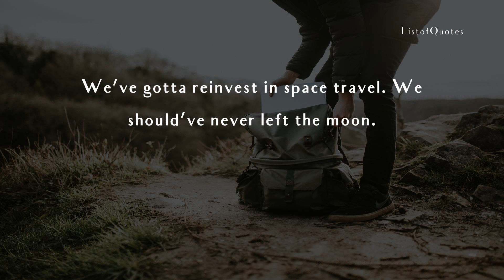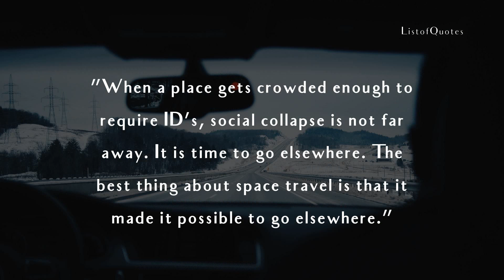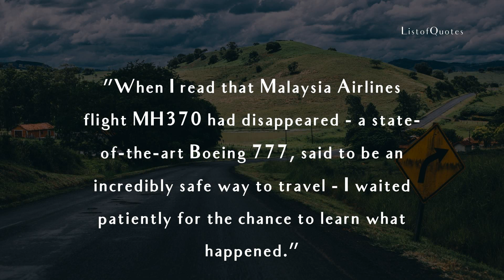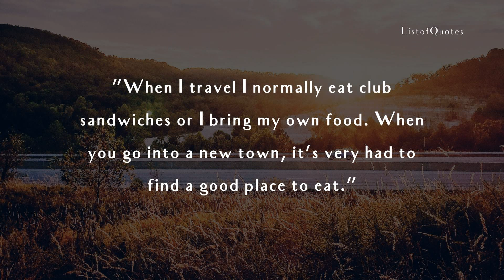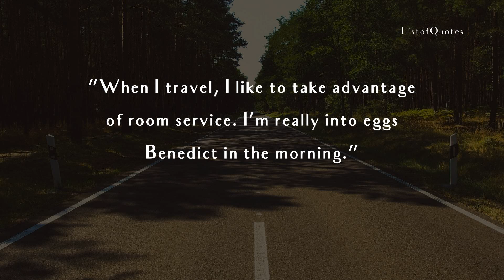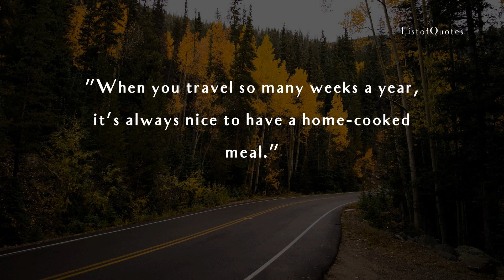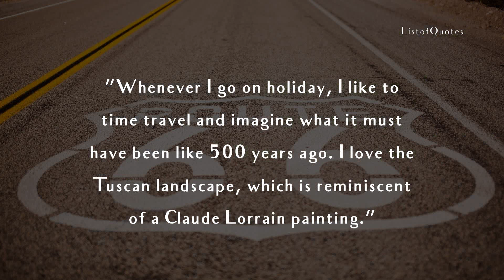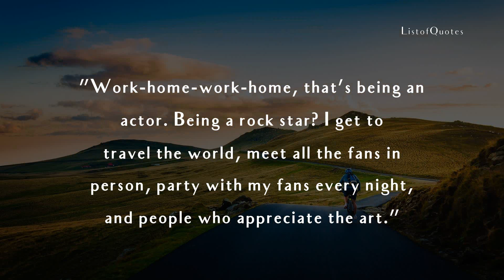Top 45 Travel Quotes for Travel Inspiration